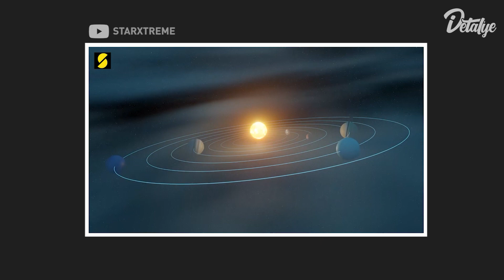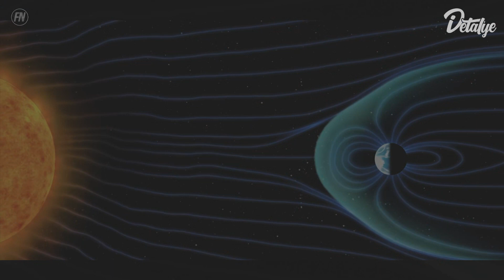Ang Star Na Maaring Sirain Ang Earth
Sa ating pagsasaliksik sa kamangha-manghang mundo ng Betelgeuse, isang napakalaking higanteng pulang bituin sa konstelasyon ng Orion, sa bidyong ito, pag-aaralan natin ang katangian, pag-uugali, at ang pagkakaiba nito sa kultura. Sa taas ng mga ito, tatalakayin din natin ang nakababahalang senyales o potensyal ng isang supernova na maaaring tumama sa Earth.

Samahan mo kami sa isang masiglang talakayan tungkol sa potensyal na maaring idulot ng Betelgeuse supernova at kung ano ba ang panganib nito sa buhay ng mga taga Earth.